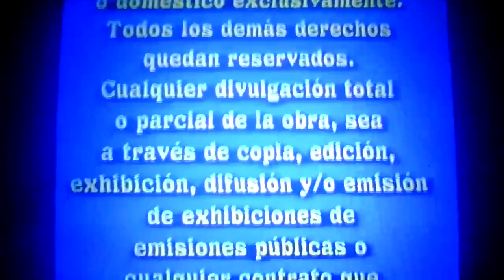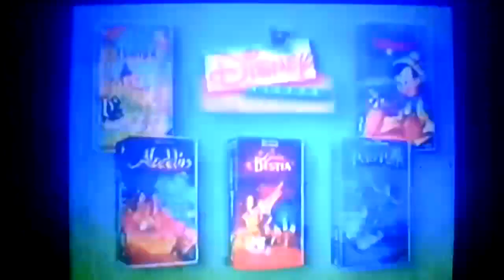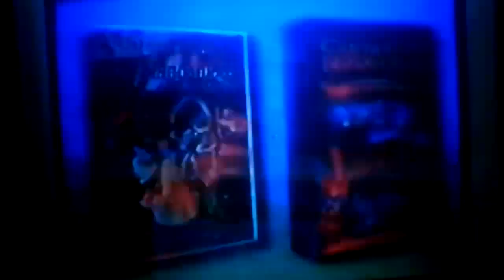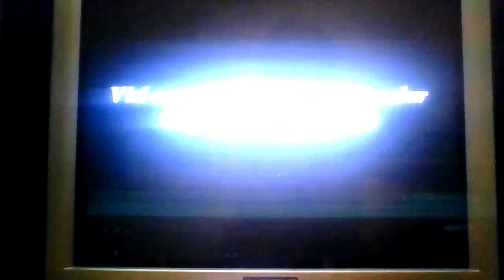Apertura de La Pelicula de Tigger 2000 VHS (Argentina)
Fecha de impresión: 12 de Junio 2000
Estreno en VHS: 29 de Agosto de 2000 (Argentina)
Disturibtor: Buena Vista Home Entertainment, Disney Videos (Argentina)
Solicitud de Penny & Cody VHS, Thomas Studebaker, Luciano Cienfuegos

1. Pergamino de Advertencia de Gativideo Argentina
2. Dinosaurio (2000) Teaser Trailer (Español Latino) (24 de Noviembre 1999)
3. Disney Channel (Versión 1) (Latinoamericano) (2000) Promo
4. Disney Vídeos Antipiratería en Español Latino (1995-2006)
5. Walt Disney Home Video (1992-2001)
6. Disney Channel (Versión 2) (Latinoamericano) (2000) Promo
7. Próximamente En Video (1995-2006)
8. El Libro de la Selva (1967) Tráiler de VHS/DVD
9. Disney Channel (Versión 3) (Latinoamericano) (2000) Promo
10. Walt Disney World Resort Florida (2000) Comercial en Español Latino
11. Walt Disney Home Video (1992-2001)
12. Prepara Para La Película (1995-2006)
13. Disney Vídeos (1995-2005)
14. Walt Disney Pictures (2000, Variante de La Pelicula de Tigger, PAL Pitched) (11 de Febrero 2000)